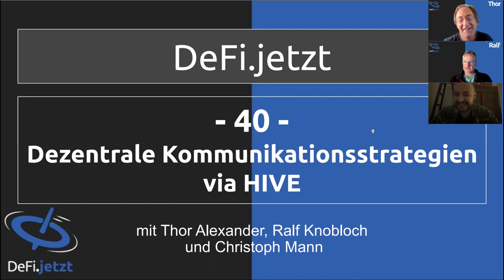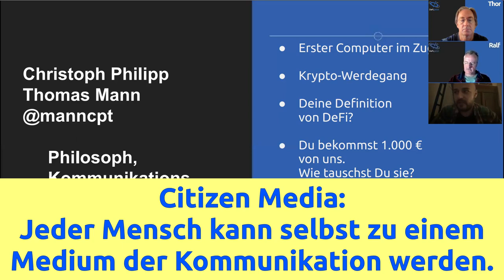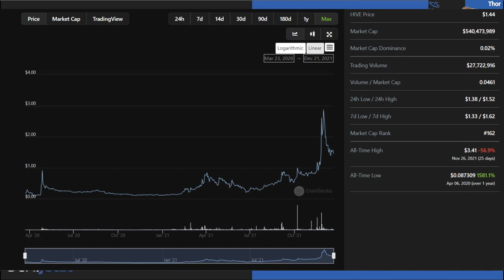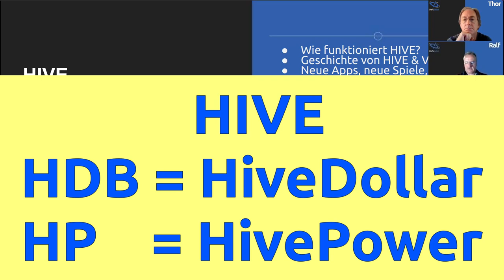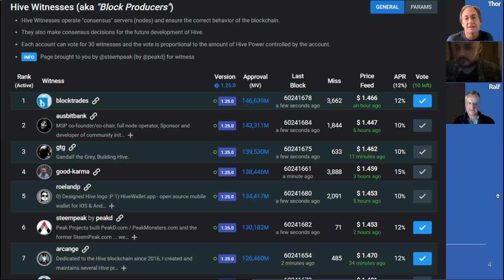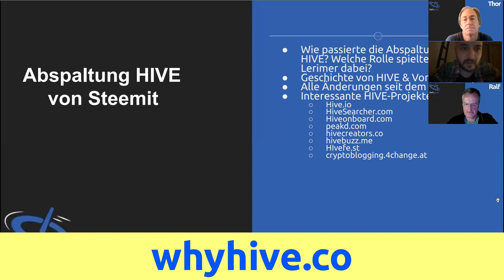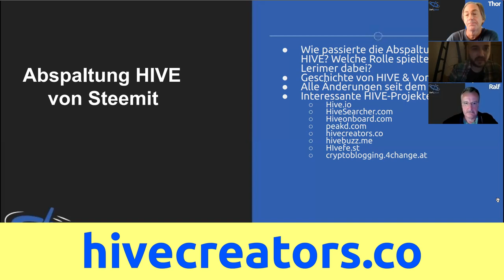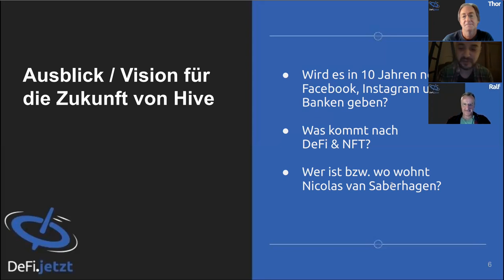(40) Dezentrale Kommunikationsstrategien via HIVE mit Christoph Philipp Thomas Mann bei DeFi.jetzt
Citizen Media: Jeder Mensch kann selbst zu einem Medium der Kommunikation werden.

Für die 40. Episode haben wir uns wieder einen HIVE-Akteur eingeladen, der uns die Social-Media-Blockchain näher bringt. Er ist Philosoph und Kommunikationsberater. Wir sprechen mit Christoph über die Geschichte und Entstehung von HIVE, über Anwendungen und Browser für die HIVE-Blockchain, über MASTER KEY, Owner Key, Publishing Key, Active Key, Memo Key sowie über die drei HIVE-Währungen HIVE, HiveDollar und HivePower, natürlich auch wie man auf HIVE Geld verdient.

Ein weiteres Hauptthema ist das HIVE-Fest.

LINKS